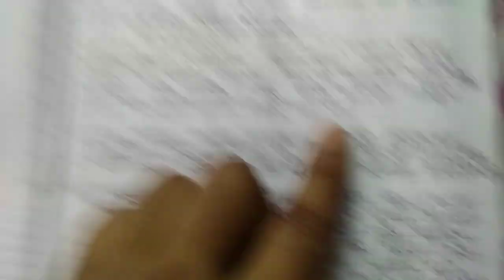বিদ্যাপতির অবদান /গুরুত্ব